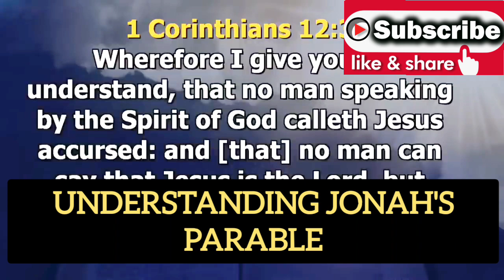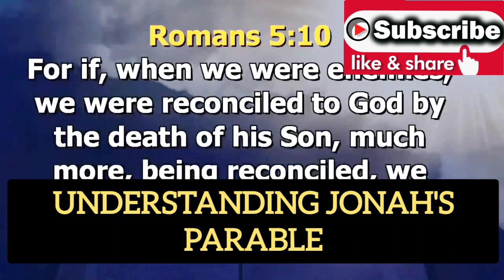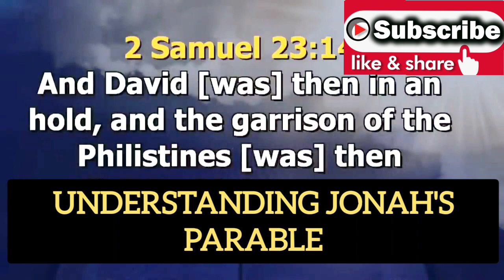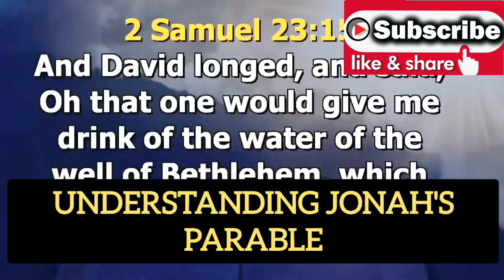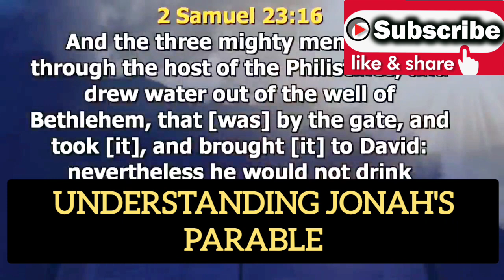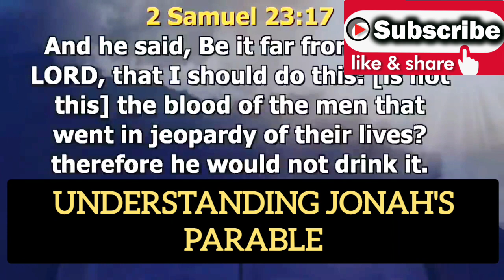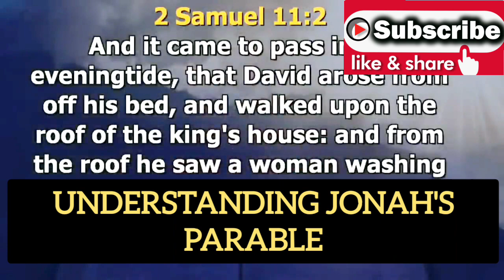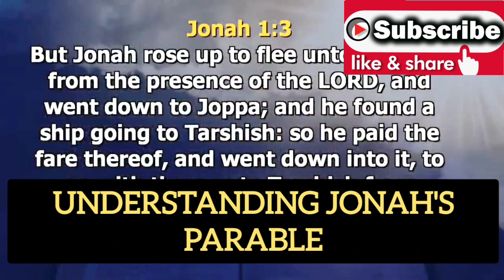SECRETS FROM JONAH|| Apostle Arome Osayi#apostlearomeosayi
Apostle Arome Osayi is a sound Minister of the Gospel of Jesus Christ.
In this video, Apostle Arome Osayi reveals secrets from the story of JONAH.

Kindly note: In case you want us to delete any video from this channel, there is no need to strike the video down.

We create life transforming videos using the materials of some Notable Ministers through divine inspiration to the end that our viewers are educated and edified.